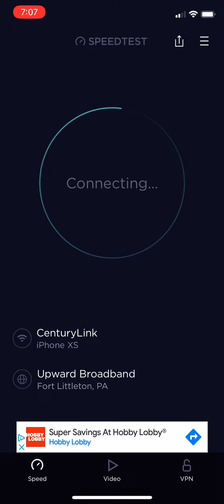SpringHill Suites by Marriott Chambersburg, Pennsylvania capped at 5 mbps and higher ping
They are using Centurylink DSL I believe since the pings are too high if this was fiber and Centurylink fiber has lower pings and you cannot even upgrade to enhanced since they have no splash page to choose wifi, but breakfast was good, bacon and eggs to choose and hotel has Schindler 3300’s :)